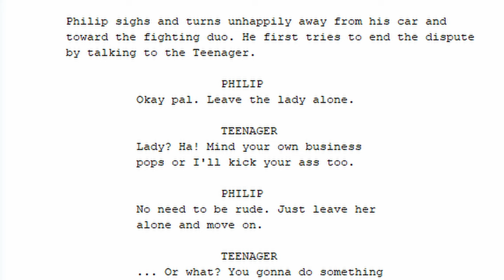Come Inside My Movie #1 The Dream